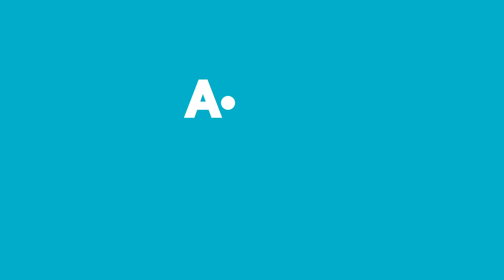Haftanın Yıldızları | 10 TL ve Üzeri | 1-7 Ağustos